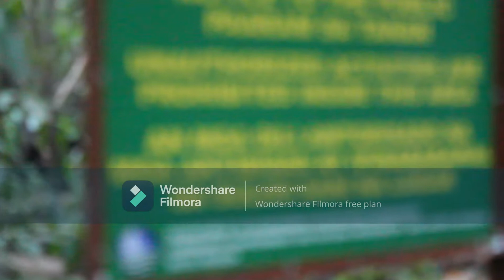BONGSANGLAY NATURAL PARK (Batuanmasbate)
BongNP BatuanMasbate Mangrove Masbate ItsmorefuninthePhilippines @featrmedia 😁Thank you for visiting Bongsanglay Natural Park here in Masbate, Ticao Island😁